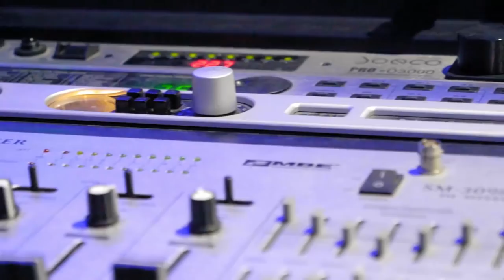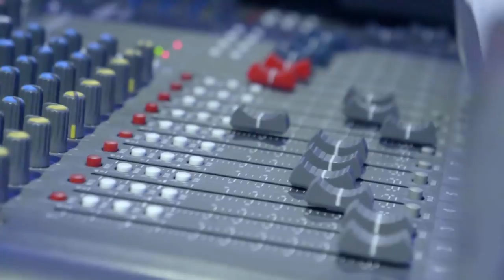[TFBOYS] Hậu trường luyện tập cho kỷ niệm 5 năm tròn của TFBOYS - Part 4